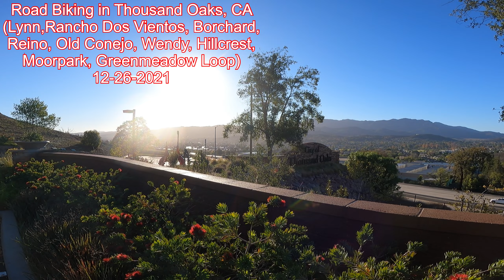Road Cycling in Thousand Oaks, CA 12-26-2021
Video filmed with GoPro Hero 9. 2.7K-60FPS, Super Wide Angle, Hypersmooth 3.0 Boost.